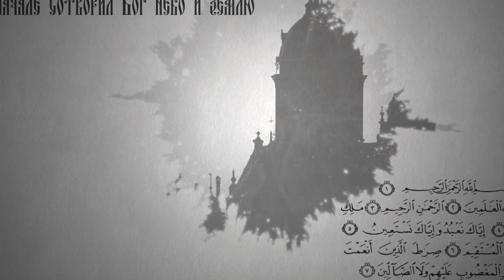Вопросы о религии: Как правильно входить в храм и как вести себя в нем